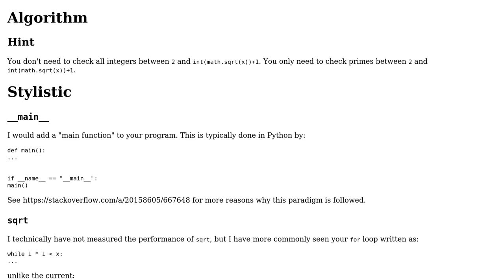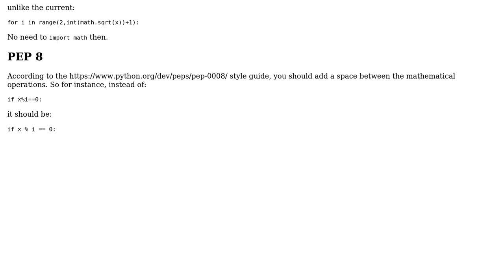Code Review: Spoj-Prime Generator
With thanks & praise to God, and with thanks to the many people who have made this project possible! You are responsible for your own actions.